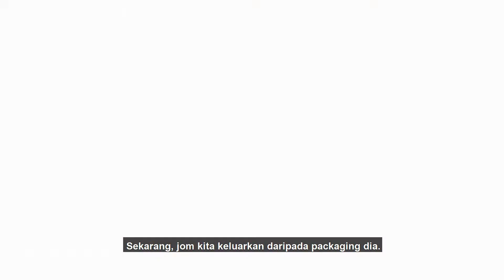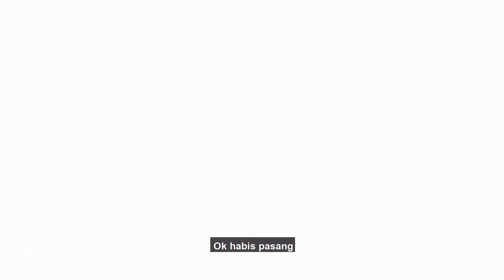Abang Roy tunjuk Cara Pasang Set 1080TC Baru DAG HOME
Jom sambung dengar penerangan Abang Roy!!
Kali ni, Abang Roy nak buat unboxing dan pemasangan set cadar terus pulak!
Capai RM1000 pertama bersama DAG. Sertai DROPSHIP DAG klik link

Mudahnya Berniaga Bersama DAG!
"Ingat DAG, Ingat Bantal Hotel 7 Bintang"